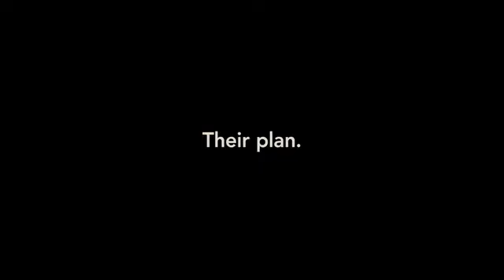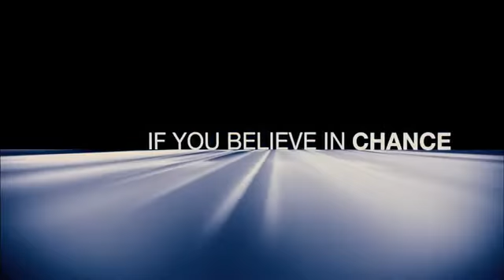'The Adjustment Bureau' Trailer HD